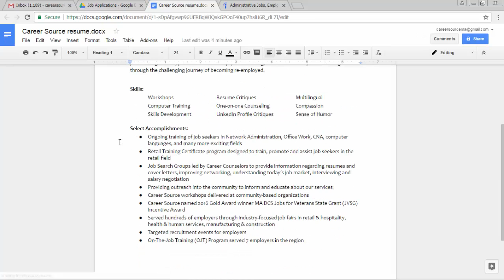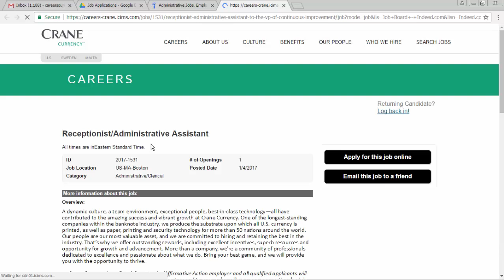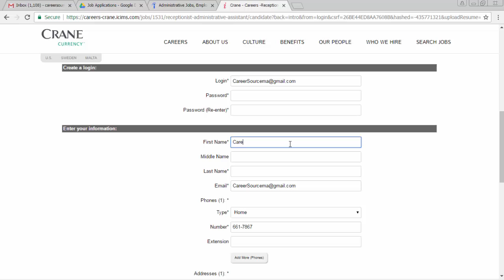How to Use Google Drive to Upload a Resume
Tutorial on using Google Drive to upload your resume for online job applications.